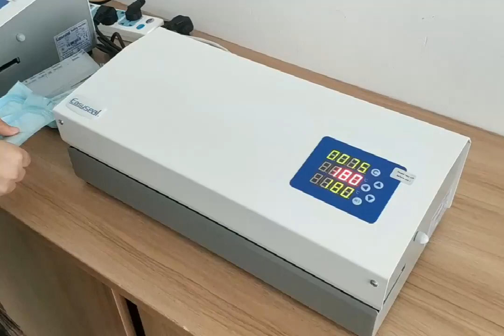Automatic Sealing Machine--EF-100L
►Auto-control functions, highlighted digital tube display; temperature accuracy within 1°C, working temperature 60-220°C, adjustable fixed-force system
►Advanced flat ceramic heating components, fast heating speed, high heating efficiency
► Automatic energy-saving standby function to extend the service life of the equipment and reduce energy consumption
► A temperature monitor and warning system in place to protect both the operator and the machine
► Seal paper-plastic bags, 3D paper-plastic bags and paper-paper bags                                                                               ► Sound notice at the end of the sealing